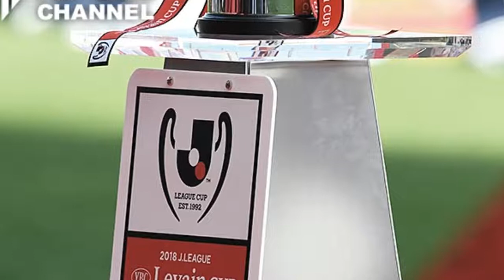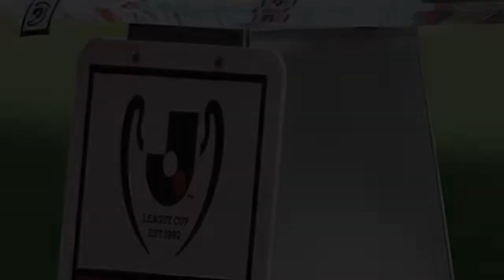湘南ベルマーレがFC東京にアウェイで先勝。ウェリントンが強烈ヘッドで決勝点【ルヴァン杯】湘南ベルマーレがFC東京にアウェイで先勝。ウェリントンが強烈ヘッドで決勝点【ルヴァン杯】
googletag.cmd.push(function() { googletag.display('sp_article_underphoto'); }); 【FC東京 0-1 湘南ベルマーレ　JリーグYBCルヴァンカップ・プレーオフステージ第1戦】 　JリーグYBCルヴァンカップ・プレーオフステージ第1戦のFC東京対湘南ベルマーレ戦が5日に行われ、アウェイの湘南が1-0で勝利を収めた。 【今シーズンのJリーグはDAZNで！ いつでもどこでも簡単視聴。1ヶ月無料お試し実施中】 　ルヴァン杯連覇を目指すFC東京はグループステージB組を3勝3分けの無敗で首位通過。一方の湘南は4チームが大接戦となったC組を、1勝5分けではあるがこちらも無敗で2位通過してプレーオフステージ進出を果たした。 　両チーム無得点のまま迎えた71分、後半からの交代選手が結果を出す形で均衡を破ったのはやや押され気味だった湘南。右サイドでボールを受けた岡本拓也がクロスを入れると、ゴール前中央で飛び込んだウェリントンが頭で合わせて強烈なヘディングを叩き込んだ。 　この1点がそのまま決勝点となり、アウェイの湘南が1-0で勝利。準々決勝進出の懸かる湘南ホームでの第2戦は13日に開催される。 【得点者】 71分 0-1 ウェリントン（湘南） 【了】